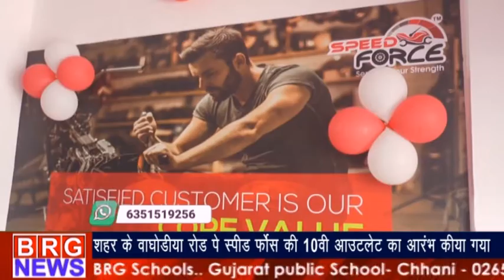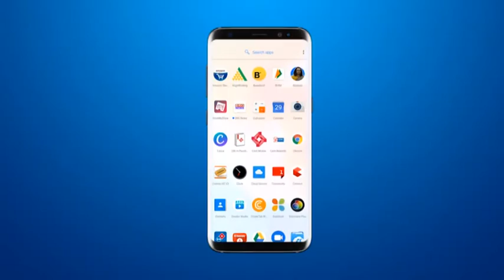देखिए दिनभर की खबरें ।BRG NEWS